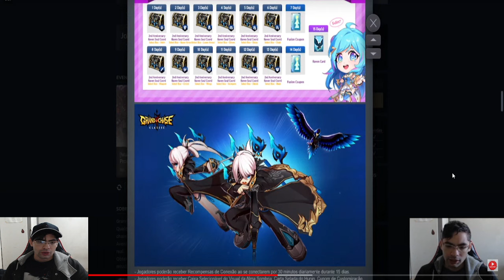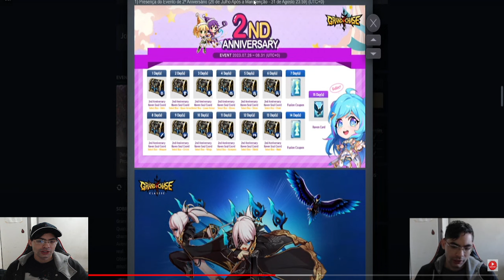3 ANIVERSARIO CHEGANDO QUARTA FEIRA AGORA DANDO SR COMPLETO GRATIS ? l GRAND CHASE CLASSIC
Veja tudo sobre grand chase classic aqui
❤️Mural da Fama TOP 5(obrigado pelo apoio)
1 - Alluka (R$ 928,19)
2 - Matheus Lima(230,00)
3 -  ROMARIO ROVANI(R$ 107,00)
4 - Gilberto(R$ 100,00)
5 - Painkillerss122 (R$ 90,00)

grand chase classic gameplay, grand chase classic dicas,grand chase classic tutorias, grand chase classic pets free, grand chase classic pet de sr,
grand chase classic level 85 mais rapido,grand chase classic personagem mais forte,